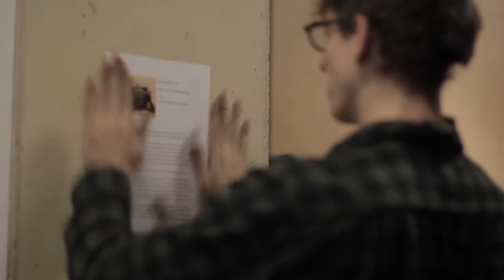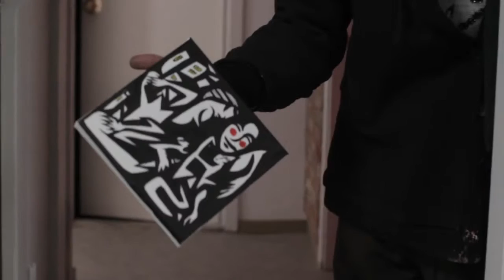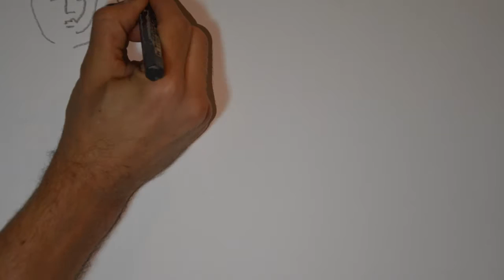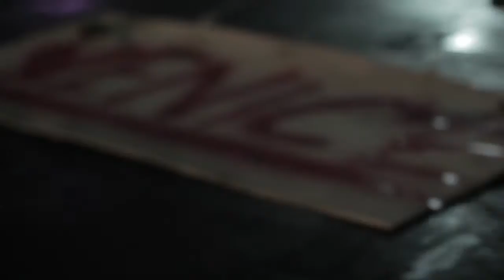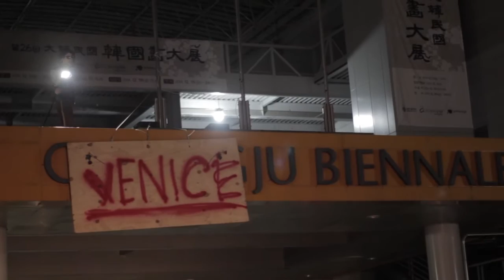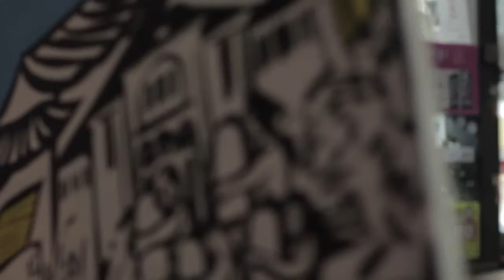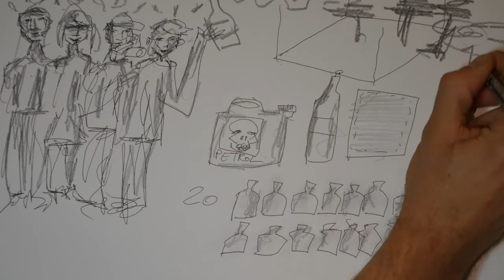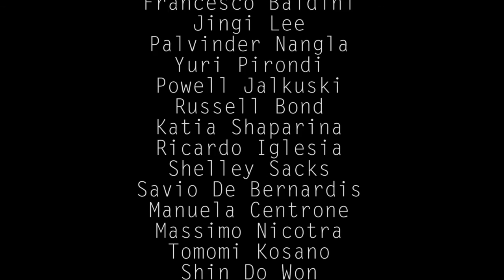The Patriot: Riccardo Matlakas (1st revision)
Shot in Gwangju South Korea last December 2014